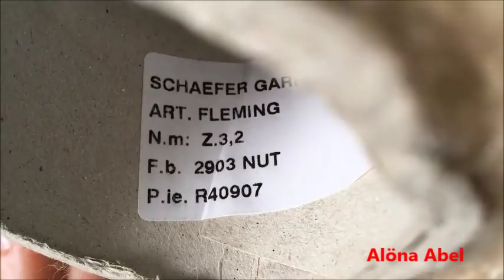Готовый джемпер регланом сверху(по Мк Светланы Коломиец)//Обзор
Всем привет!!!В этом видео,
показываю мою готовую работу.